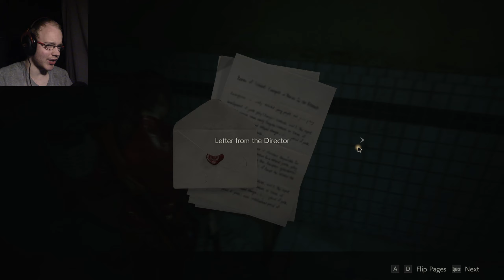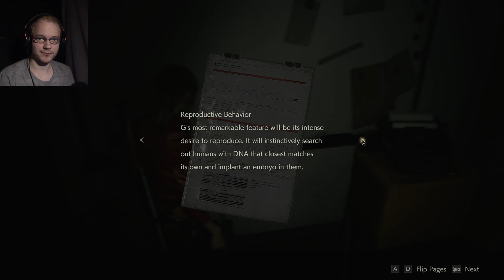Awesome payback | Resident Evil 2 | Part 19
You can't tell me he didn't have it coming. He's the most vile, awful, horrible child kidnapping piece of scum, and got the best ending he could. Just insane they didn't add blood splash effects to the shots I fired.

It'd really mean a lot to me if you supported the channel, and thank you so much for your support.